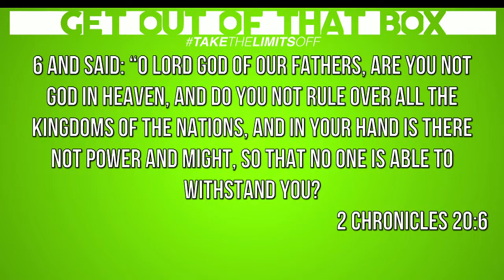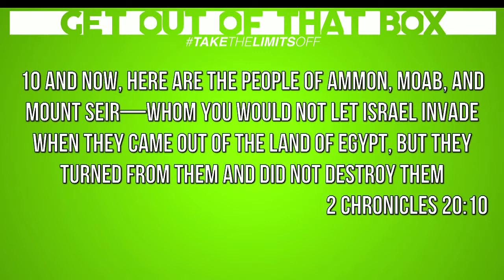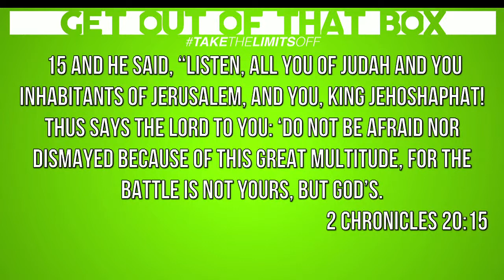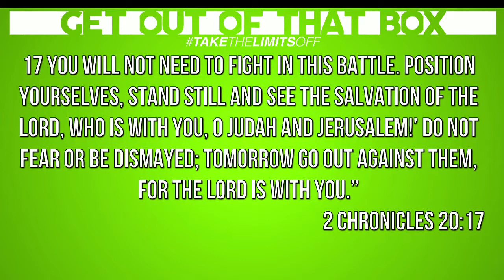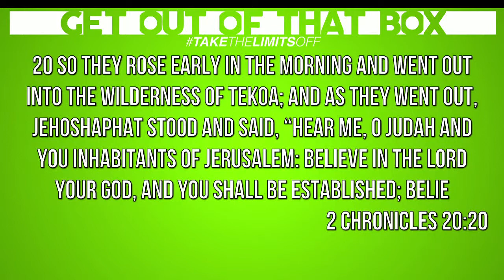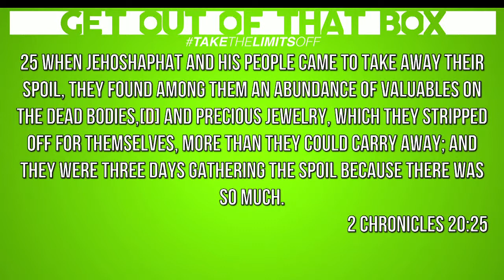Praise Out Of That Box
Part 2 of The Sermon Series "Get Out Of That Box"

Wednesday 630pm
1125 Towne St